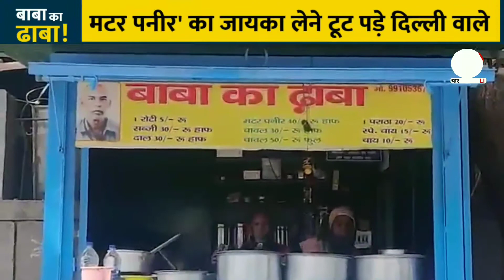80 साल के बुजुर्ग ने पत्नी संग खोला ढाबा, रोते-रोते सुनाई पूरी कहानी, सुनकर आपके भी छलक पडेंगे आंसू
सोशल मीडिया पर बुधवार को एक बुजुर्ग कपल का वीडियो वायरल (Delhi Viral Babakadhaba Video) तेजी से वायरल हुआ, जिसके मुताबिक, वे मालवीय नगर में एक ढाबा चलाते हैं। लॉकडाउन के कारण कुछ वक्त से ढाबा ठप हो गया है। ऐसे में बुजुर्ग कपल का जीवनयापन काफी मुश्किल हो गया है। इस वीडियो को सोशल मीडिया पर शेयर करने वाले शख्स ने इस बुजुर्ग कपल के लिए आर्थिक मदद मांगी थी। शख्स के खाते में 2 लाख रुपये से ज्यादा की डोनेशन आ चुकी है। वीडियो वायरल करने वाले शख्स ने बुजर्ग कपल के साथ एक और वीडियो बनाकर फेसबुक व अन्य सोशल मीडिया प्लेटफॉर्म पर शेयर की है।